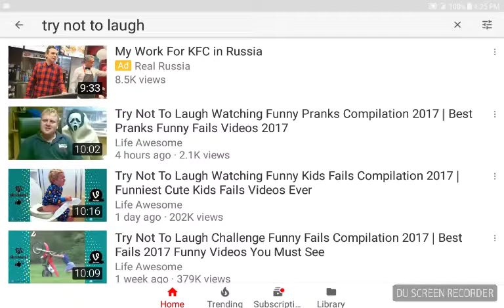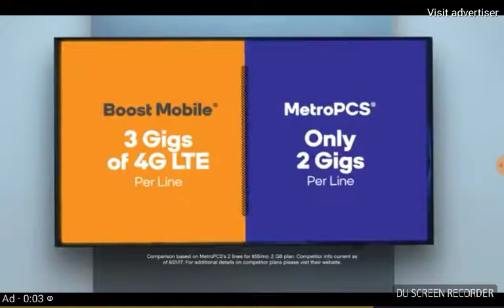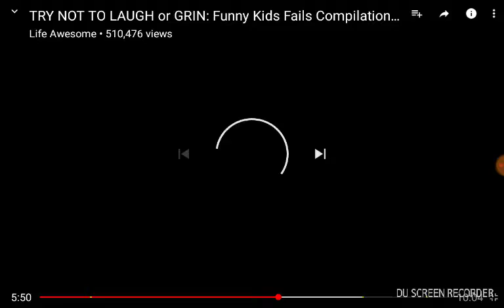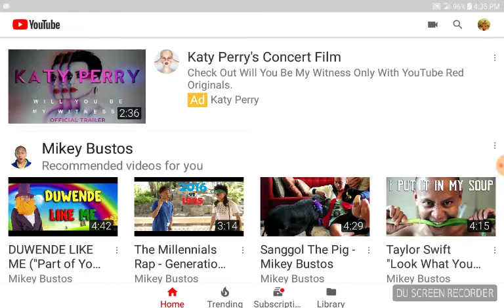Try not to laugh challenge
THE OWNER OF THIS VIDEO OWNS THE RIGHTS